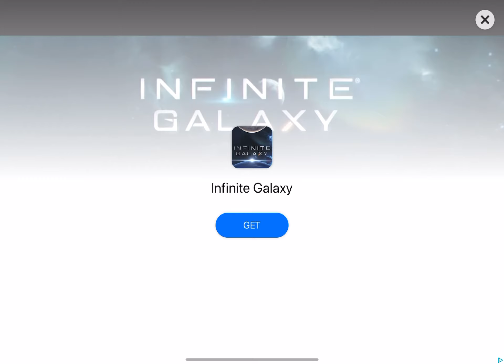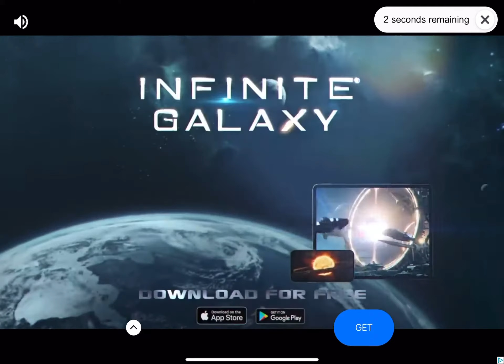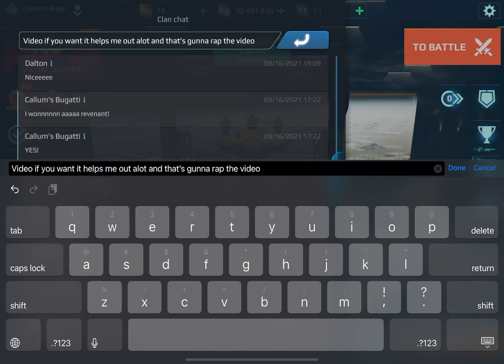War robots Revenant gameplay and Composite hades gameplay!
Why does everyone focus me and mostly just shoot me!?

Stay safe
Cya
From:
Callum.